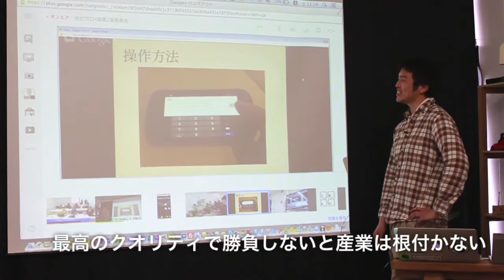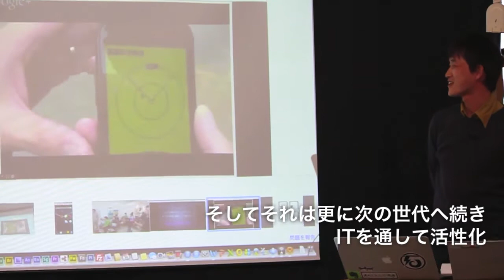アプリ開発がきっかけの種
地方にいながら世界に挑戦できる。それがITの世界。必ずしも東京に住む必要があるわけでもないし、仙台に住む必要もない。そのITで石巻に新たな産業を起こし、そしてそれを次世代へと受け継いでもらう。その「きっかけの種」を蒔いているのが「イトナブ石巻」。

現在は主に高校生に対してアプリ開発を教えています。多くの高校生が真剣に学んでいました。アプリ開発は実はそんなに難しい世界ではありません。ちゃんと勉強すれば、誰でも開発者になることが可能です。

ここで学ぶことは、単にアプリ開発の技術を学ぶだけに終わりません。例えば、ITと地域産業の融合も考えられますし、ITの仕事に就かなくても、ITの世界で学んだ事が、後の仕事で役に立つ可能性も有ります。ここでチャレンジするという事が大事。そして、イトナブは、その環境を用意して下さいました。石巻周辺の高校生の皆様、是非イトナブでアプリ開発やWEBデザインを学んで下さい。もしかしたら、それがあなたの人生を変え、そして、石巻をも変えてしまうかもしれません。

石巻から生まれる新しい産業。地元に残りたい石巻の高校生の皆さん、その担い手になってみませんか？